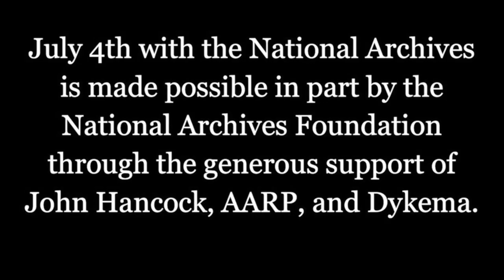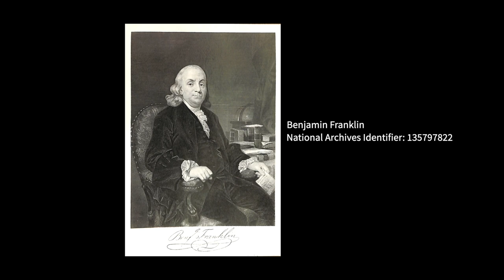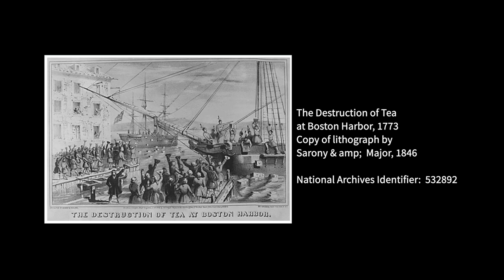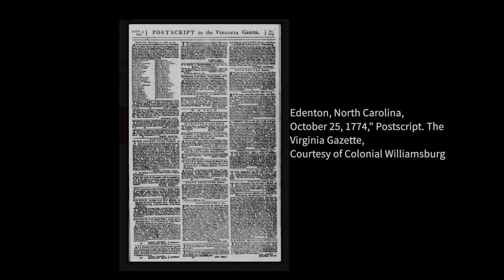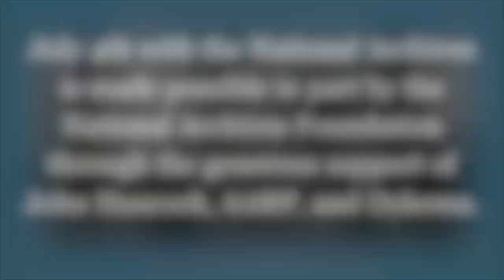Liberty Tea! – An Examination Of The Act That Broke The Camel's Back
After the American tea protests of 1773 and 1774, Mercy Otis Warren and Samuel Adams join Abigail Adams at tea time for coffee and conversation.

Follow along on the Road to the Declaration of Independence and the events leading up to the Boston Tea Party

Samuel Adams is portrayed by David Holland
Abigail Adams is portrayed by Kim Hanley
Mercy Otis Warren is portrayed by Jill Lawrence
American Historical Theatre